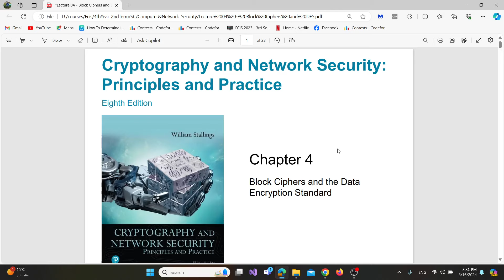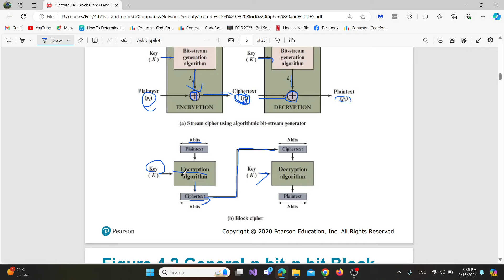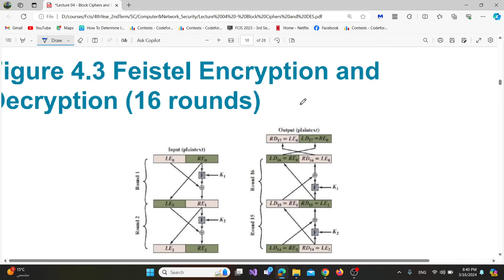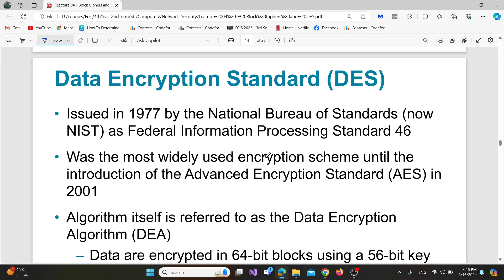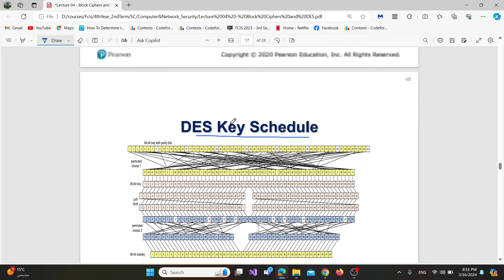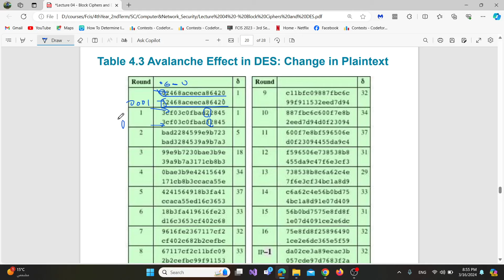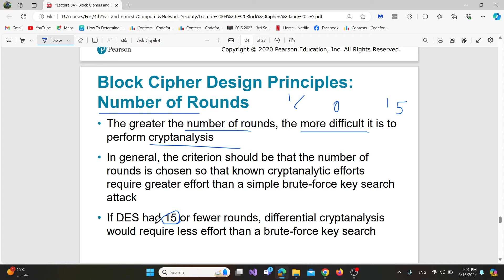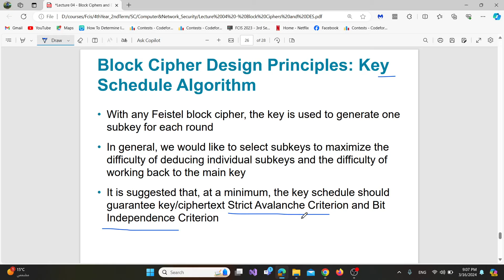Lecture4 | Block Ciphers and the Data Encryption Standard